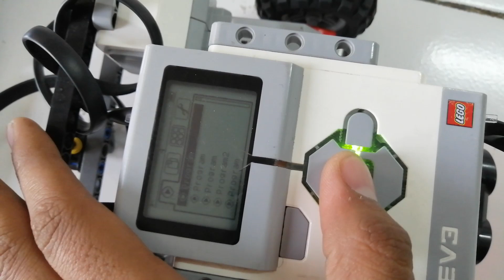Emergency braking (Using Ultrasonic Sensor) Used in Full Self-Driving Vehicles powered by AI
In Self driving Vehicles to stop while moving on a high speed to avoid accidents by automatically slowing down from a particular distance from the obstacle.